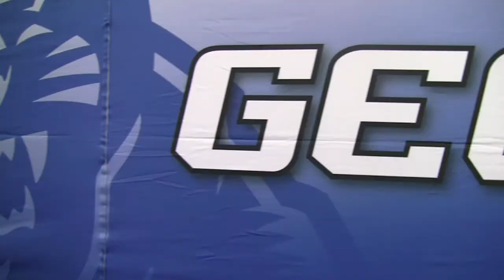GSTV Presents GSU Football Highlights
GSTV Presents GSU 2011 Football Highlights